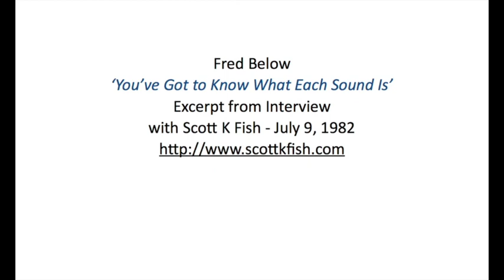Fred Below: You've Got to Know What Each Sound Is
From my July 9, 1982 phone interview with with pioneering drummer Fred Below. In this excerpt,  Fred Below gives us his thoughts on the characteristics of great drummers, starting with knowing how to play with dynamics.